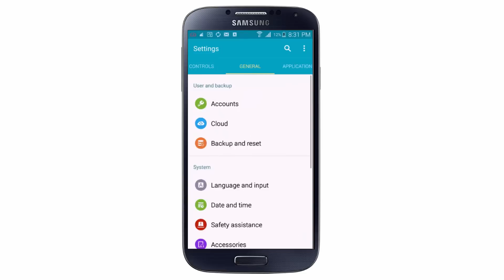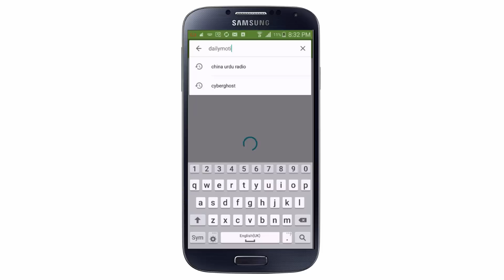[Solved] How to Fix android error unfortunately (apps) has stopped Easy!!!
In this video How to fix error android error unfortunately (Your app) has stopped. This tutorial also fixed this error in unfortunately asphalt 8 has stopped unfortunately quora has stopped unfortunately whatsapp has stopped, unfortunately walkman has stopped, unfortunately launcher has stopped and etc